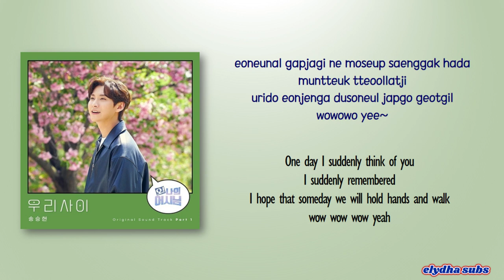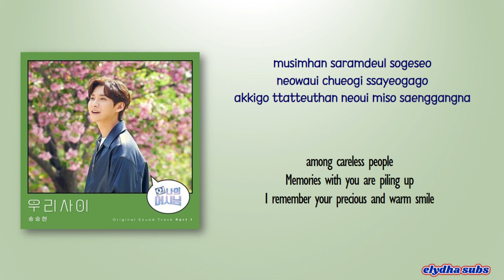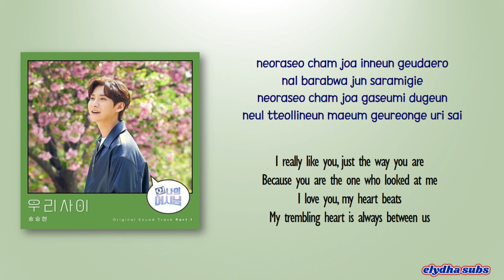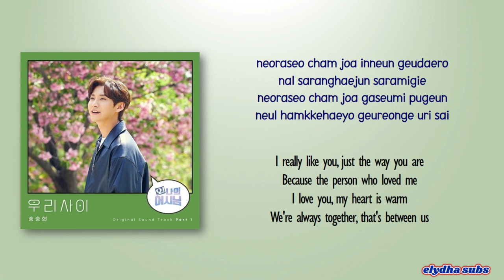Song Seung Hyun (FT Island) - What's The Definition of Us [Oh! My Assistant OST Part 1] Lyrics